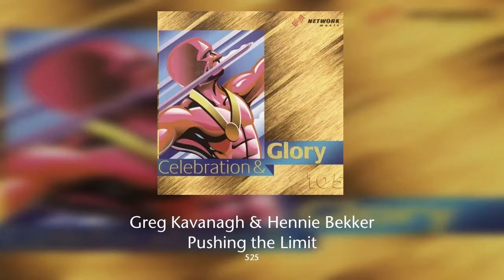Greg Kavanagh & Hennie Bekker - Pushing the Limit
Greg Kavanagh & Hennie Bekker
Pushing the Limit
NM105 Celebration & Glory
1992
Network Music